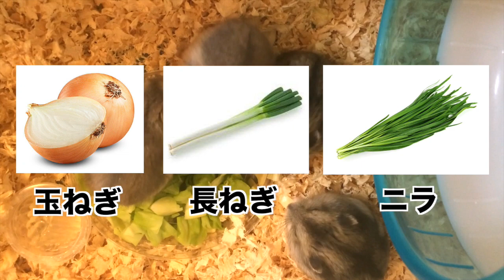【あげちゃダメ! 】ハムスターに食べさせてはいけない22の食べ物 (ハムハムトーク)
ハムスターに食べさせてはいけない物を22種類、紹介しています。これが全てというわけではありません。
【ハムスターのイラスト募集 !】
ハイドが飼っているハムスターのイラスト、擬人化イラストを募集しています。絵を描いた人は、ご自分のお名前に「◯◯ちゃん」「◯◯くん」「◯◯さん」のいずれの呼び方で紹介してほしいかの希望を書いて、ハイドのtwitter

【ハイドと電話でお話するサービス】
★ 好評です ! ハイドと電話でお話をしたい人は誰でもご利用下さい ! 「動画の感想を直接伝えたい」「ハムスターの話をしたい」「眠たくなるまでつきあって」など、どんなお話でもどうぞ。

★人格解離の活動がわかるホームページです。

★あなたの顔をHyde が漫画風にお描き致します。

★Hydeの欲しい物リストです。レビューするかも?

★動画では語れない、日常で感じた事を書いています。

★精神疾患をわかりやすく。ハイドが作る「二重人格・多重人格(解離性同一性障害)」を中心とした、精神疾患の専門チャンネルです。